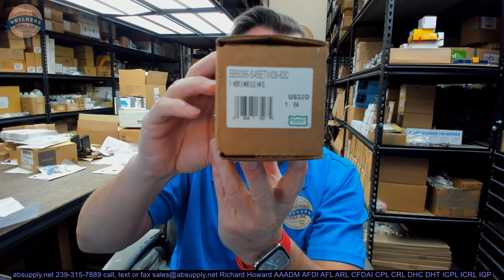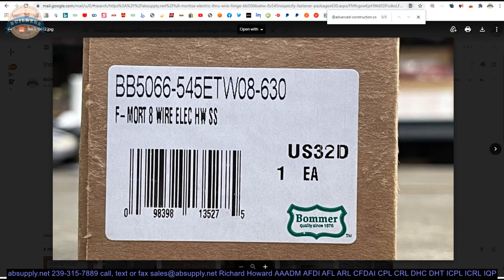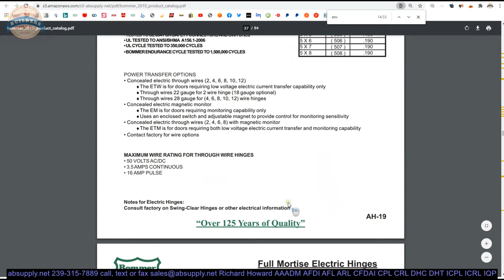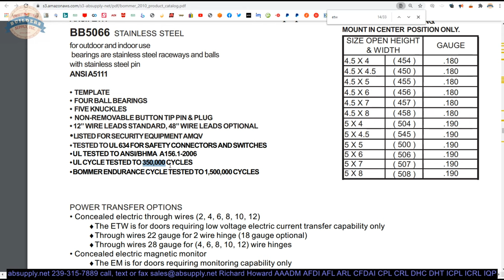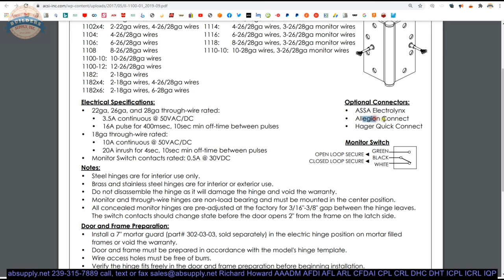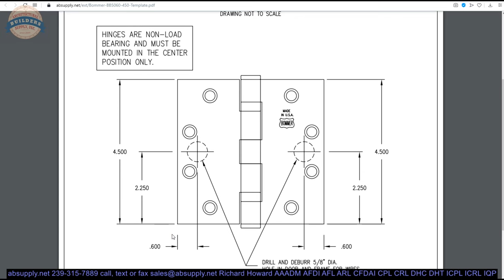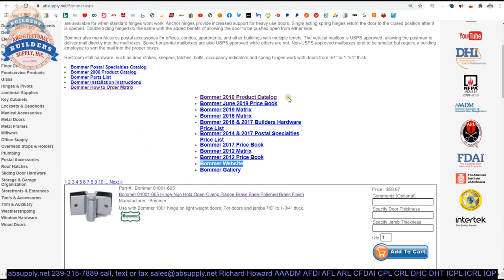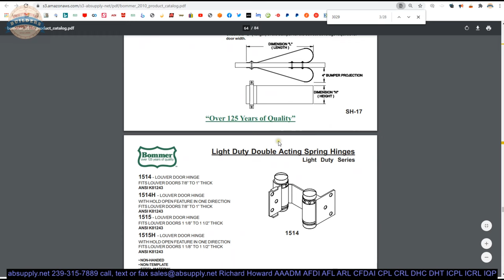Full Mortise electric Thru Wire Hinge BB5066 x ETW 8 x 545N x TMS x 630 Bommer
This video from absupply.net is to bring you a closer look at the Full Mortise electric Thru Wire Hinge BB5066 x ETW 8 x 545N x TMS x 630   Bommer where we will visually review the item along with its dimensional properties and its intended uses.